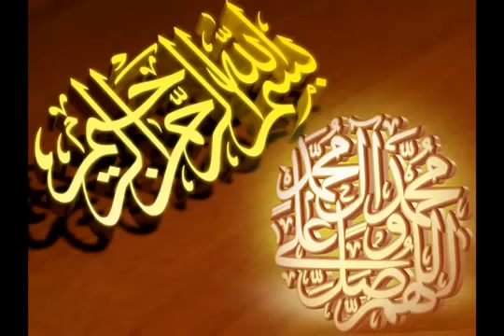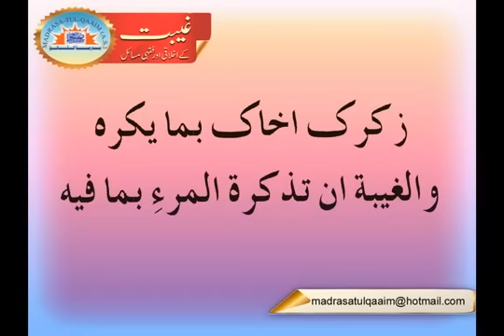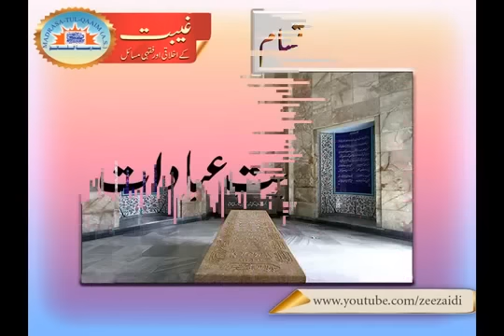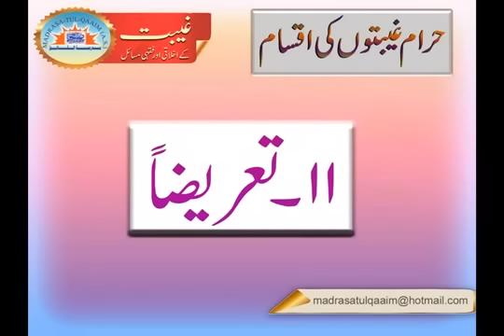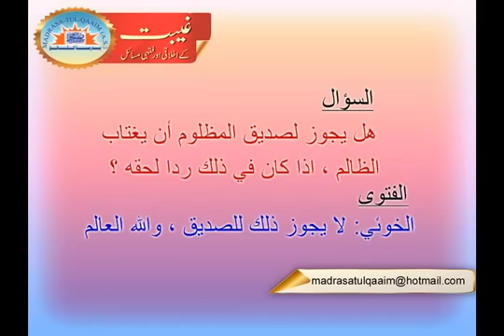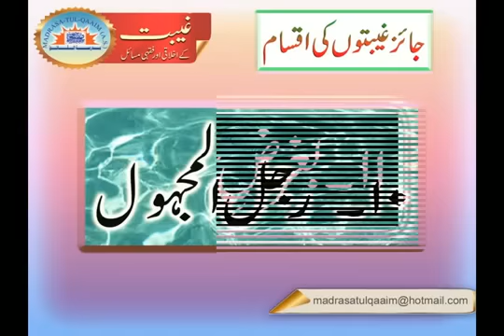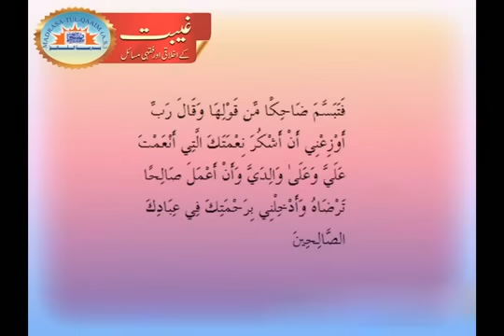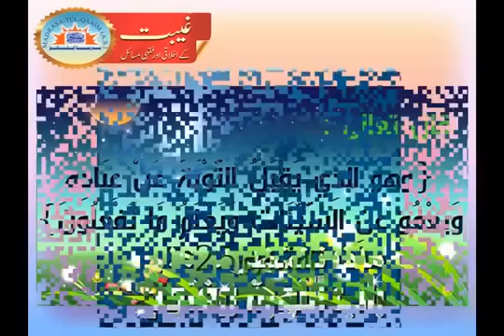Gheebat kay Ikhlaqi aur Fiqhi Masail - Syed Abid Hussain Zaidi